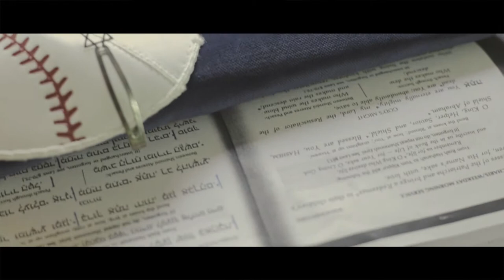Baseball Yankees Bar Mitzvah Video Arie Szomstein